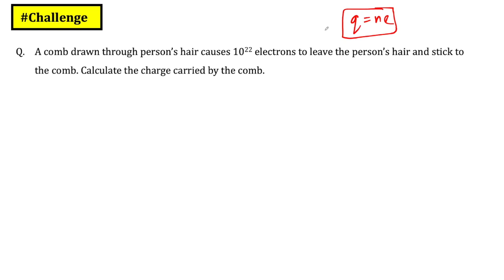# The Physics Game Show | S1 | E1 | Level2